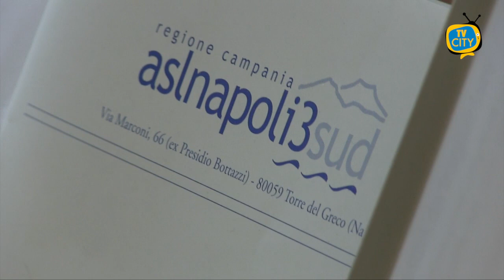Covid-19: nella nel napoletano numeri preoccupanti. I sindaci si attivano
Schizzano i contagi in Campania. Nella giornata di ieri sono stati registrati 395 casi di contagio su 5.064 tamponi. Numeri preoccupanti che pongono la Campania al primo posto tra le regioni più colpite dall’epidemia. I sindaci della provincia di Napoli si sono attivati per garantire sicurezza nonostante il bilancio negativo.

TORRE DEL GRECO: A Torre del Greco il Centro Operativo Comunale, dopo il consueto aggiornamento serale con i Responsabili sanitari dell’ASL Napoli 3 Sud e con l’Unità di Crisi Regionale ha accertato la positività da Covid-19 di altri 3 cittadini: due dei quali in isolamento domiciliare; uno in regime ospedaliero.

ERCOLANO: Cresce la paura anche nel Comune di Ercolano dove si contano 36 casi positivi. Il sindaco Buonajuto si dice preoccupato per l’aumento dei contagi, anche perchè nessuno può conoscere gli sviluppi del Covid-19 durante l’autunno.  “Sto facendo salti mortali - afferma il primo cittadino - per garantire la sicurezza di tutti. L’unico strumento che abbiamo a disposizione per tutelare la nostra salute e quella dei nostri cari è comportarsi con rigore e responsabilità”. Intanto ad Ercolano è stata creata un’area chiamata “drive through” in cui i cittadini potranno essere sottoposti al tampone senza scendere dall’auto, al fine di ridurre i tempi.

PORTICI: Focolaio in una casa di riposo per anziani nel comune di Portici. Risultati positivi al Covid-19 41 ospiti e 16 dipendenti.  Il sindaco, Vincenzo Cuomo, scrive sulla sua pagina fb: “Uno degli ospiti è stato ricoverato in ospedale a Boscotrecase con sintomi non gravi "mentre gli altri sono stati posti in isolamento all'interno della casa di riposo sotto la sorveglianza sanitaria dell'Asl Napoli 3 Sud'.”

CASTELLAMMARE: Nella giornata di ieri altri 5 cittadini di Castellammare di Stabia sono risultati positivi al Covid-19. Tra questi anche due bambini di 2 e 7 anni e la loro madre 41enne, a cui si aggiungono due coniugi di 79 e 75 anni. Infine il sindaco Cimmino augura ,attraverso un messaggio sui social, una pronta guarigione a tutti i cittadini colpiti dal virus: “Restiamo uniti e remiamo insieme per vincere questa sfida. Insieme ce la faremo.”